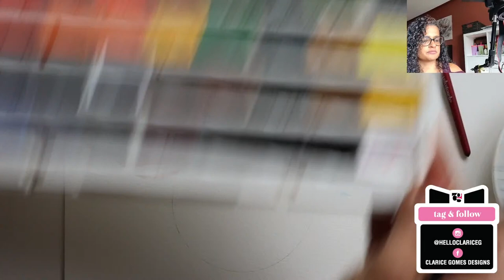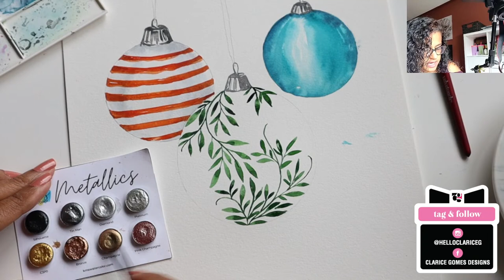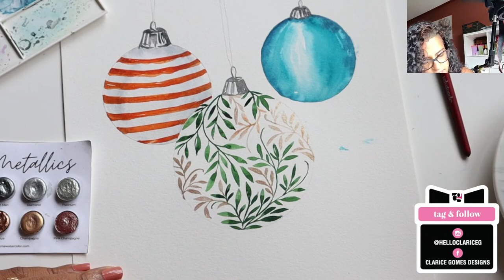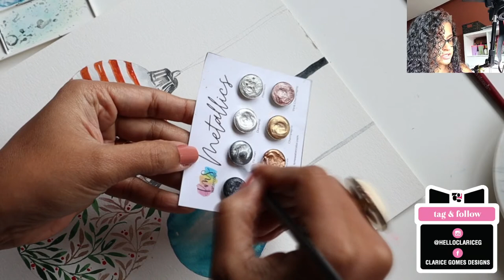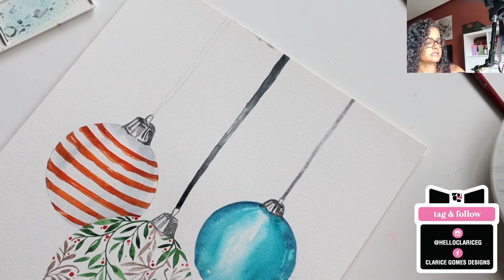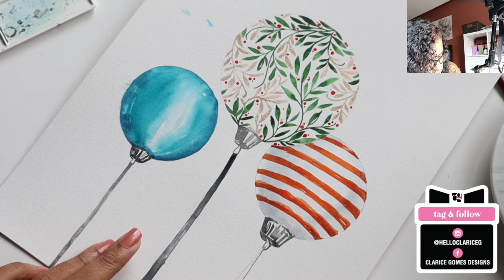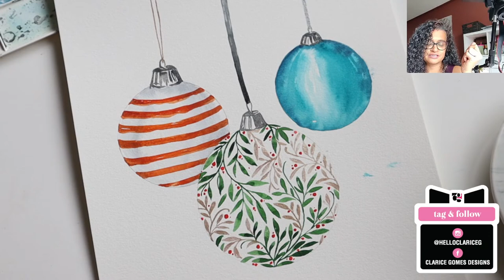Loose Watercolour Christmas Painting - Live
This is the last Live for 2021! Join in for a fun Christmas painting. Supplies listed below.

Ready for another Sunday of watercolour painting? Join me shortly to paint some relaxing loose florals.

Paper:
Canson XL Watercolour
Canson Watercolour Paper XL

Brushes:
Silver Black Velvet 4
Silver Black Velvet 8

Colours:
St. Petersburg 36 White Nights Watercolours

KMS Watercolour Metallics

Dr. Ph. Martin's Radiant Concentrated Water Color, 0.5 oz, Lemon Yellow (1A)

Hi lovelies! I am Clarice Gomes - a brand designer & watercolour artist from Toronto, Canada. I love cake, pink G&T, bachata, shoes & traveling. My inspiration comes from my faith, kids and HIIT workouts.